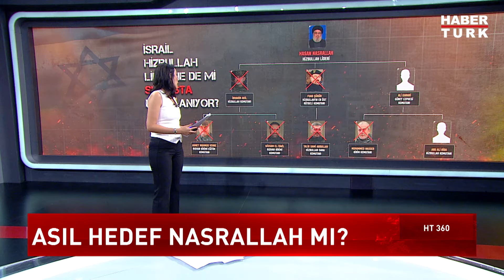İsrail'in Uzun Vadede Lübnan Planı Ne? | HT 360 - 26 Eylül 2024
Adım adım nükleer savaşa mı? Putin'in hedefi Ukrayna mı, ABD mi yoksa Avrupa mı? Asıl hedef Nasrallah mı? Sıradaki hedef işgal mi? İsrail kara saldırısına mı hazırlanıyor? Ortadoğu'da sınırlar mı değişiyor? İsrail'in saldırısı çok önceden mi planlandı? İsrail'in uzun vadede Lübnan planı ne?

HT 360'da Dilek Gül sordu; İndependent Türkçe Genel Yayın Yönetmeni Nevzat Çiçek, Hasan Kalyoncu Üniversitesi Öğretim Üyesi Prof. Dr. Ahmet Keser ve Uluslararası İlişkiler Uzmanı Prof. Dr. Ali Tekin anlattı.